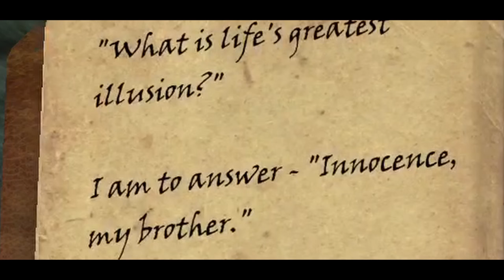Skyrim Dark Brotherhood Questline - Stealth Action Gameplay (All Contracts and Bonuses) PC Modded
My full (modded) playthrough of Skyrim's Dark Brotherhood including all contracts and bonuses. This character was roleplayed as a Dark Brotherhood loyalist, devoted to Sithis and the Old Ways. Be sure to use the time stamps to navigate between dialogue and gameplay if you wish. Also, check out the character info and mods used further below.

Time Stamps
0:00 - Intro
1:36 - "Innocence Lost"
5:43 - "With Friends Like These"
12:28 - "Sanctuary" - Meet the Family
24:34 - Eliminate Narfi
25:29 - Eliminate Ennodius Papius
26:30 - Eliminate Beitild
27:22 - Night Mother's Arrival
28:52 - "Mourning Never Comes" - Contract Advice
37:47 - "Mourning Never Come" - Muiri
39:48 - Eliminate Alain Dufont
43:08 - Bonus - Eliminate Nilsine Shatter-Shield
44:14 - "Whispers in the Dark"
58:40 - Eliminate Hern
59:36 - Eliminate Lurbuk
1:01:00 - "The Silence has been Broken"
1:11:01 - "Bound until Death" - Contract Advice
1:15:52 - Eliminate Vittoria Vici
1:18:38 - Eliminate Deekus
1:19:28 - Eliminate Anoriath
1:20:14 - Eliminate Ma'randru Jo
1:20:34 - Report back to Astrid
1:22:03 - "Breeching Security" - Contract Advice
1:27:30 - Eliminate Gaius Maro
1:29:30 - Eliminate Agnis
1:32:06 - Report back to Gabriella
1:32:45 - "The Cure for Madness"
1:48:23 - Bonus - Olava the Feeble
1:50:56 - Bonus - Locate Assassin of Old
1:55:53 - Report back to Astrid
1:56:51 - "Recipe for Disaster" - Contract Advice
1:59:54 - Report to Nazir
2:00:45 - Eliminate Helvard
2:01:37 - Eliminate Maluril
2:04:34 - "Recipe for Disaster" - Anton Virane
2:06:20 - Eliminate the Gourmet
2:07:18 - Report to Festus
2:08:46 - "To Kill and Empire" Contract Advice
2:13:39 - Eliminate Safia
2:14:49 - Eliminate the Emperor
2:22:12 - "Death Incarnate"
2:32:51 - "Hail Sithis!" - Contact Amaund Motierre
2:34:51 - "Hail Sithis!" - Locate The Katariah
2:35:08 - Eliminate Emperor Titus Mede II
2:40:35 - Report back to Amaund
2:42:05 - Reward
2:42:32 - "Where You Place Your Enemies Head"
2:47:18 - Sanctuary and Ending

Character
Name: Strikes-From-Shadows
Race: Argonian
Class: Illusion Assassin
Standing Stone: Shadow
Skills: Sneak, Archery, One-Handed, Destruction, Illusion, and Pickpocket

Armor
-Before Joining: Leather Armor Set
-Dark Brotherhood Early: Shrouded Armor Set
-Dark Brotherhood Late: Shadowscale Armor Set

Weapons
-Vanilla: Nordic Bow, Blade of Woe
-Modded: Argonian Blade, Sithis Blade, Sithis Bow

Spells
-Vanilla: Invisibility, Paralyze, Frenzy, Fire Rune
-Modded: Ghostwalk, Dragon's Teeth, Shadowstep
-Shouts: Slow Time, Poison Breath, Firebreath, Become Ethereal

Graphic Mods
-Footprints
-Mythical Weather
-Mythical Ages ENB
-Obsidian Mountain Fog
-Saturation Increase
-Skyland AIO

Other Mods
-Argonian Shouts Revoiced
-Audio Overhaul
-Apocalypse Spells
-Better Jumping
-Bijin Wives
-Book of Shadows
-Crouch Slide
-Comprehensive First Person Combat Overhaul
-Dark Brotherhood Armor Retexture
-Detection Meter
-ER Moveset Collection
-EVG Traversal
-Guards Armor Replacer
-Immersive Armors
-Improved Eyes
-JaySuS Swords
-Male Dragonic Argonian Textures
-MCO
-Nordic UI
-Ordinator
-Perfect Legionaire
-RaceMenu
-Sithis Armour
-SkyClimb
-Skyhud
-Sneak Behavior Extensions - True Prone System
-Sneak Tools
-The Shadow Scale Set
-Thunderchild - Epic Shouts
-Truehud
-True Directional Movement
-TK Dodge
-Underdog Animations
-Valhalla Combat
-Violens
-XP32 Maxium Skeleton

Gameplay here was made on Skyrim version 1.6.353 recorded with OBS and Shadowplay. Editing such as text, transitions, etc. was made using Davinci Resolve.